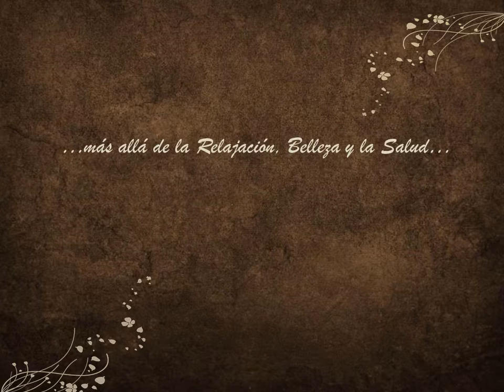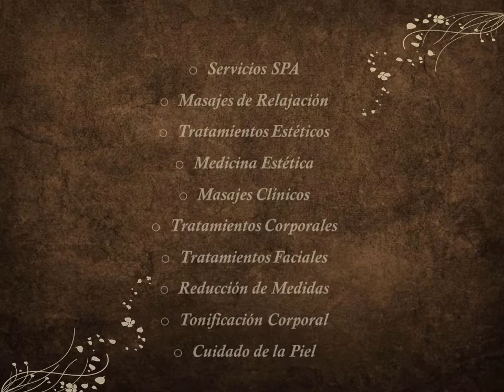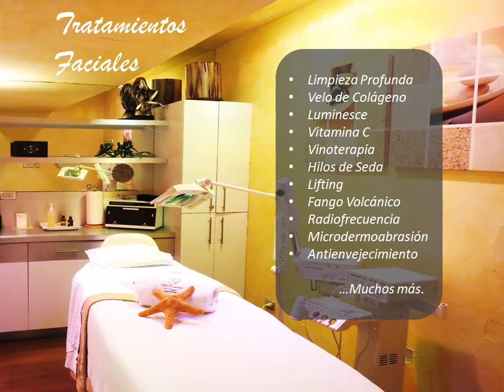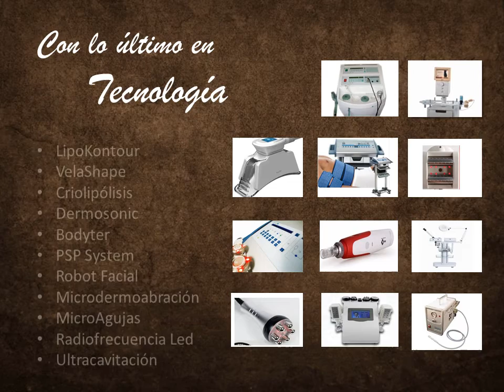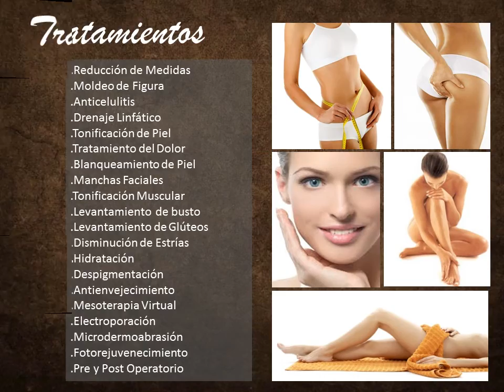Conoce el Mundo de Vitta Corporale Spa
Vitta Corporale Spa & Clinic, es un innovador centro  de relajación, estética y cuidados personales, en un fino y  exquisito ambiente rodeado de aromas, texturas y colores, que le brindarán a todos sus sentidos una experiencia inolvidable. El Mejor Spa de Costa Rica!!